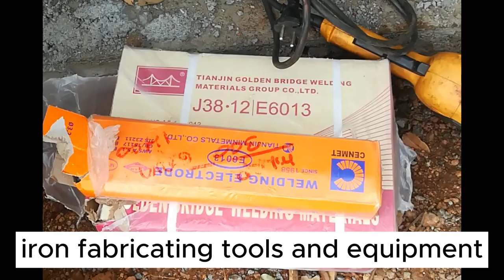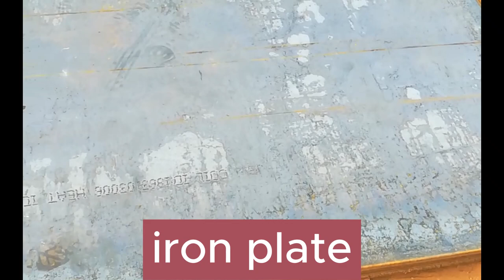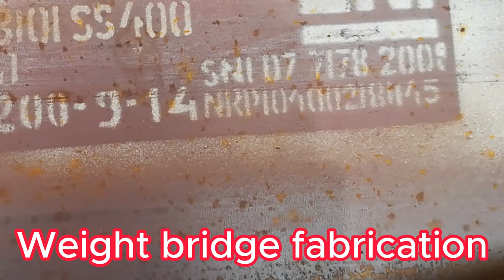Weight bridge (truck scale) installation full video. All civil & mechanical Activities 💯👌🚚🚛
A truck scale (US), weighbridge (non-US) or railroad scale is a large set of scales, usually mounted permanently on a concrete foundation, that is used to weigh entire rail or road vehicles and their contents. By weighing the vehicle both empty and when loaded, the load carried by the vehicle can be calculated.

The key component that uses a weighbridge in order to make the weigh measurement is load cells.
There are different types, but all of them have electronic sensors built into the track that measure the weight. All designs have in common that there must be a sufficient approach and departure distance in front of and behind the respective scale. All of them can measure independently of the direction of travel and whether the train is being pushed or pulled.

In principle, a distinction is made between three different types of construction
1-Dynamic track weighbridge
The dynamic weighbridge consists of one or more weighbridges that can be connected together. The construction of the weighbridge is similar to the static track scales with load cells and weighing platform. The rails are applied to the weighing platform and are designed with rail bevelling. Rail switches are integrated into the rails to detect the position of the wagons on the scale. Together with the weighing terminal and the software, the weight of the individual wagons or the bogies is determined dynamically during the passage at up to 10 km/h.
2. Dynamic track scales with strain gauges in the track
For dynamic track scales with force sensors, several force sensors are drilled and pressed into the track. When a train passes over the scales at up to 30 km/h, the rail is deformed by the mass of the vehicle (deformation). The change in material stress deforms the sensor, in which strain gauges are mounted as in a classic load cell. Thus, the weight of the individual wheelset or bogie can be calculated from the specific deformation behaviour of the rail.

3. Dynamic track scales based on weighing sleepers
A dynamic track weigher based on weighing sleepers is, like the strain gauge in rail weigher, a gapless construction without rail cuts. In simple terms, several sleepers are removed from the track and replaced by weighing sleepers. Load cells are installed in these sleepers. Compared to the weighbridge, the gapless (and thus force-coupled) design means that the weighbridge cannot be statically adjusted, but can only operate purely dynamically. This requires a very stable substructure without a jump in stiffness. The difference to the scale with strain gauge in the rail is that calibratable sensors can be used for this variant and the scale is therefore calibratable.